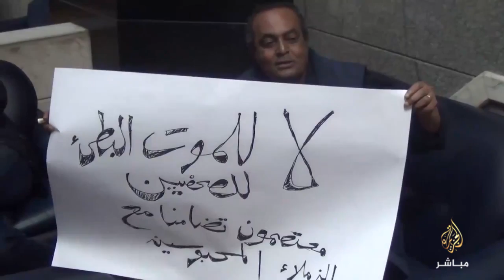رئيس لجنة الحريات بنقابة الصحفيين يعلن دخوله في اعتصام مفتوح احتجاجاً علي اعتقال زملاؤه الصحفيين